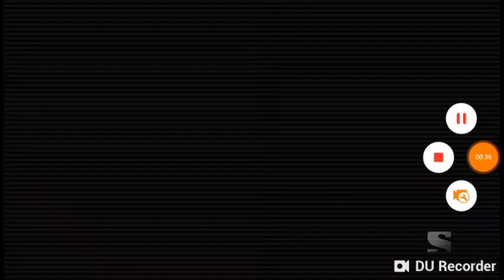Sony pictures home entertainment andrew stevens entertainment (2006)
From the opening of a sony movie channel airing of half past dead 2